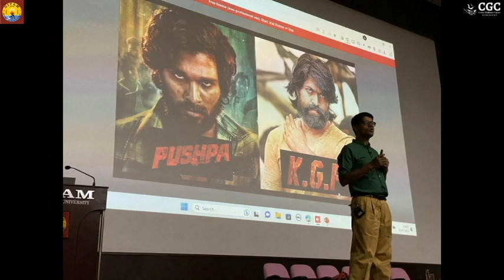UPSKILLING @ GITAM Bengaluru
CGC Bengaluru conducted 2 days of upskilling on Resume Building and Interview Skills for the final year students by Cantilever CEO Mr. Avanish Mundhra.